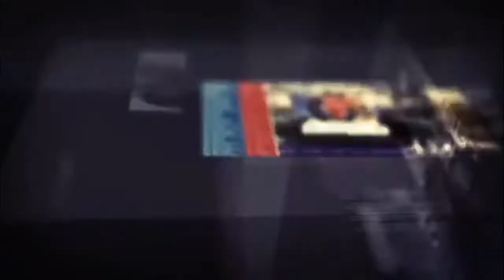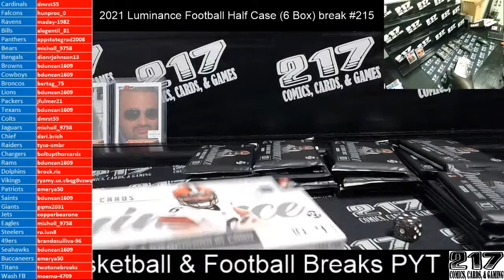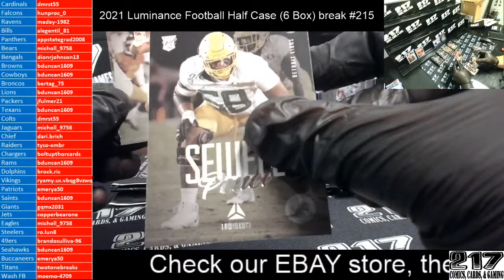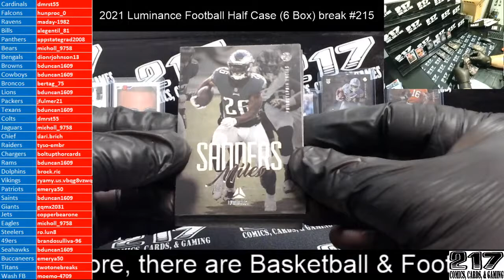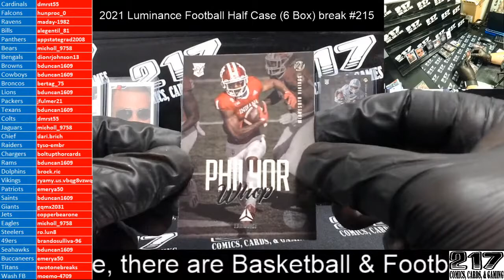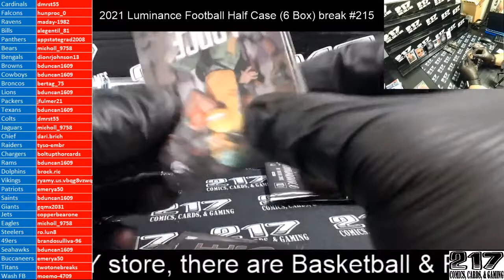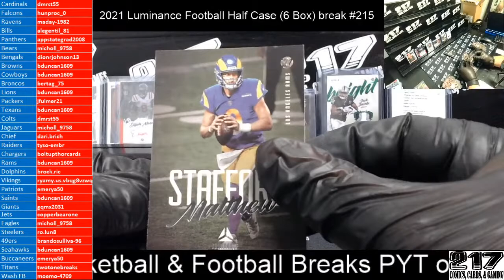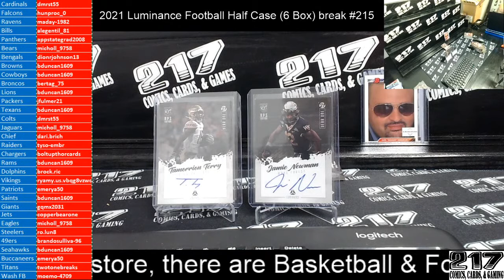2021 Luminance Football Half Case (6 Box) break #215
2021 Luminance Football Half Case (6 Box) break #215